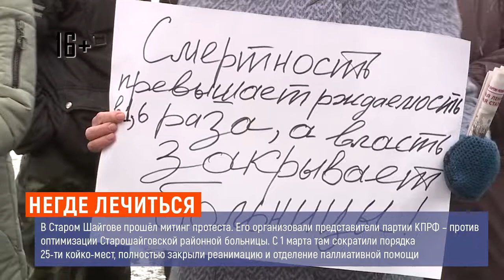День за минуту. 18 марта 2019 года